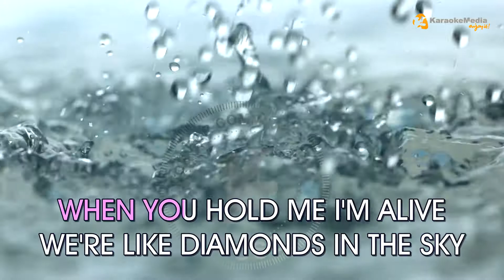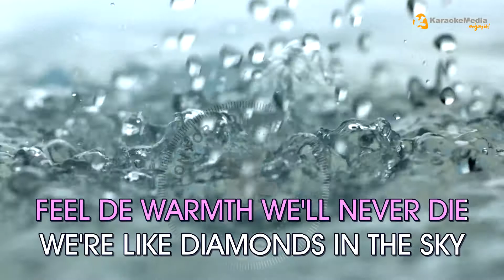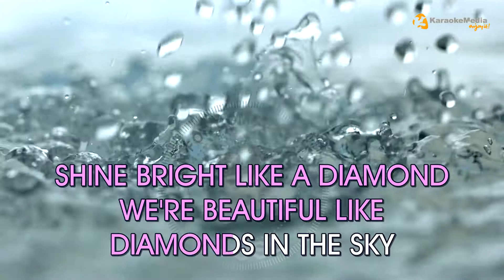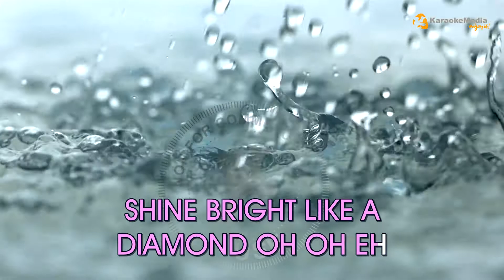Rihanna - Diamonds ( INSTRUMENTAL KARAOKE )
KARAOKE de "Diamonds" Interprete "Rihanna"  INSTRUMENTAL Y LETRA ✅ Karaokes en ingles

Letra / Lyrics
 Diamonds - Rihanna

I KNEW THAT WE’D BECOME ONE RIGHT AWAY A RIGHT AWAY
AT FIRST SIGHT I LEFT THE ENERGY OF SUN RAYS
I SAW THE LIFE
SHINE BRIGHT LIKE A DIAMOND SHINE BRIGHT LIKE A DIAMOND
SHINE BRIGHT LIKE A DIAMOND WE’RE BEAUTIFUL LIKE DIAMONDS IN THE SKY
FEEL DE WARMTH WE’LL NEVER DIE WE’RE LIKE DIAMONDS IN THE SKY
AT FIRST SIGHT I FELT THE ENERGY OF UN RAYS
I SAW THE INSIDE
SHINE BRIGHT LIKE A DIAMOND OH OH EH

POP, BALADA